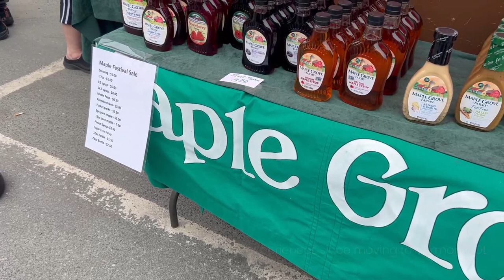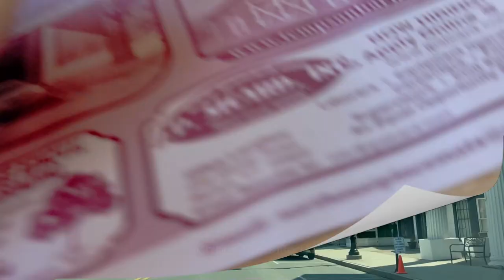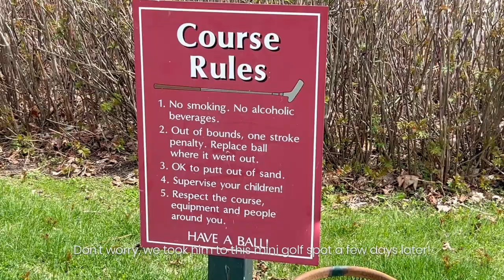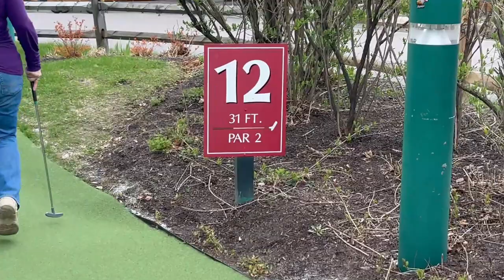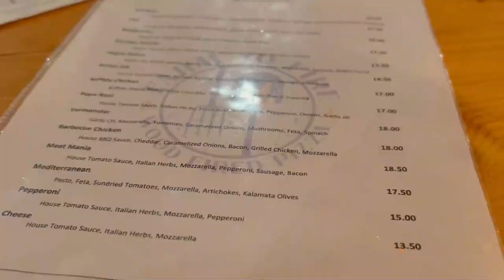Unwind with Rosebud - Maple Festival and Road Trip Fun During Spring Break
We had such a productive week spent during Madre's Spring Break from her school.  We went around Vermont, New Hampshire, and got real into the Mini Golf place in Stowe, Vermont.

Links to where my products are from!

Music Credits
Antonio Vivaldi -  - Violin Concerto in E Major, RV 293, 'Spring' - Modena Chamber Orchestra (CC PD)

Link to the recording by the Modena Chamber Orchestra
Edvard Grieg - Peer Gynt Suite no. 1, op. 46, 'Morning Mood' - Musopen Symphony

Eric Satie - Gymnopedie no. 1 - Accou (CC PD)

Frederic Chopin - Nocturne no. 2 in E flat Major, op. 9 - Frank Levy (CC PD)

Georg Friedrich Händel - Water Music: Suite no. 1 in F Major, HWV 348 - Bath Festival Orchestra (CC PD)

Link to the recording by the Bath Festival Orchestra
Gustav Holst - The Planets, op. 32, IV. 'Jupiter, the Bringer of Jollity - USAF Heritage of America Band (CC PD)

Link to the recording by the USAF Heritage of America Band
Joseph Wagner - 'Under the Double Eagle', op. 159 - US Navy Band (CC PD)

Link to the recording by the US Navy Band
Robert Schumann - Kinderszenen, op. 15, VIII. ‘At the Fireside’ - Donald Betts (CC PD)